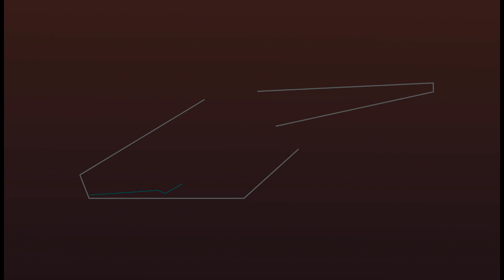[Furry ASMR] Valentine’s Kisses from your Protogen~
early upload time no way???

I decided to have this upload during the day rather than night, just so you guys have it~

Timestamps:

intro durian 0:00 - 1:22
now kith. 1:22 - 3:05
muah~ 3:06 - 3:48
i appreciate you 3:48 - 4:40
back to kith 4:42 - 5:14
positive ramble 5:14 - 9:20
more kith. 9:20 - 11:18
less than three (kek) 11:18 - 11:55
outro durian 11:55 - 12:19